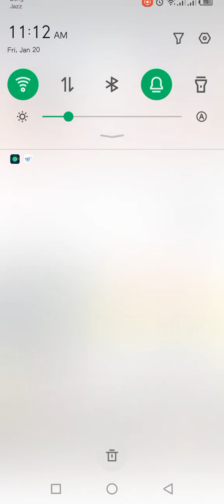owner mudassar zadi pakrail live tracking system (humnews interview today)